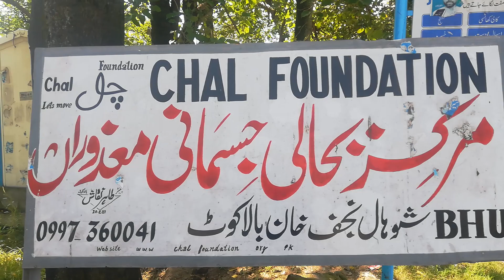chal Foundation hospital Centre😍Shohal District Mansehra KPK❤️Dil Kash Mansehra Vlog